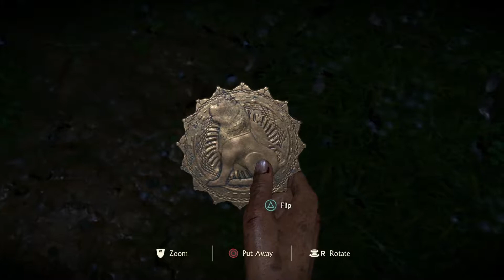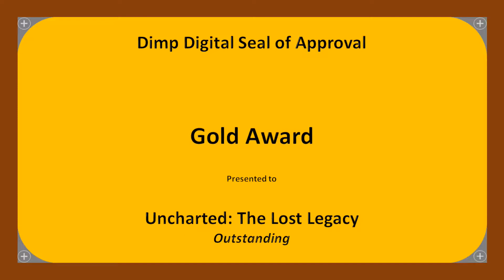Uncharted: The Lost Legacy - Review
Logan sits down with Apps to review Uncharted: The Lost Legacy. Can Naughty Dog keep their high-quality streak going?

Uncharted: The Lost Legacy is an action-adventure video game developed by Naughty Dog and published by Sony Interactive Entertainment. It was released in August 2017 for the PlayStation 4, as a standalone expansion to the Uncharted series. Players control Chloe Frazer, who seeks the Tusk of Ganesh in the mountains of India in the midst of a civil war, with the help of mercenary Nadine Ross. The game is played from a third-person perspective; players use firearms, and can use melee combat and stealth to defend against hostile enemies. Players solve puzzles, incorporating several platformer elements to advance the narrative, and navigate the game world on-foot or by vehicle.